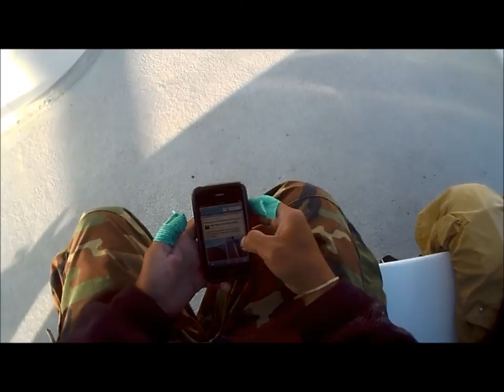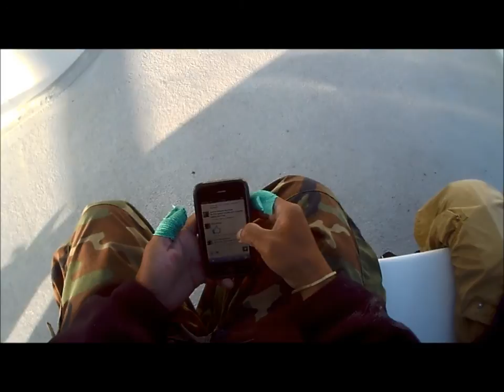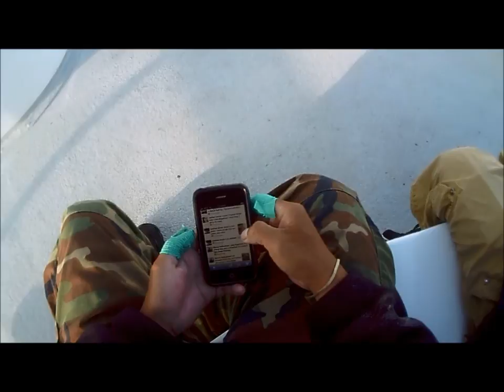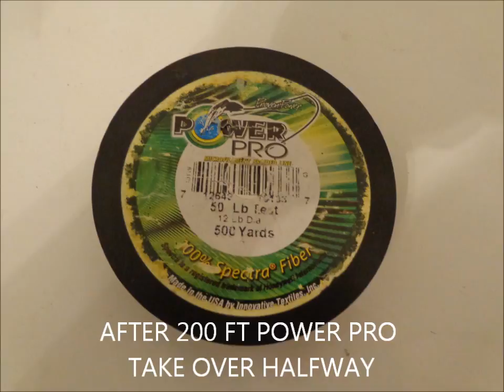H & M, MALAHINI in SAN DIEGO